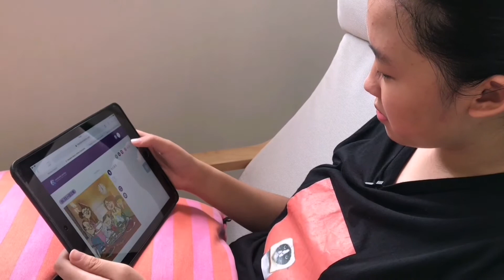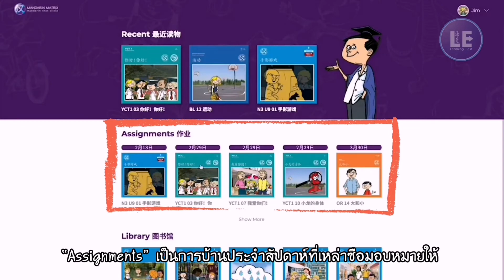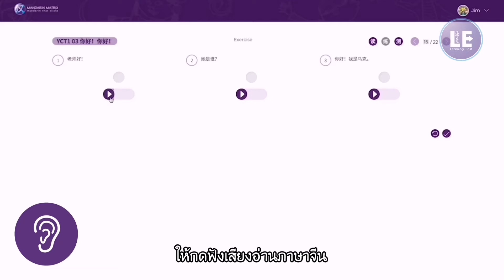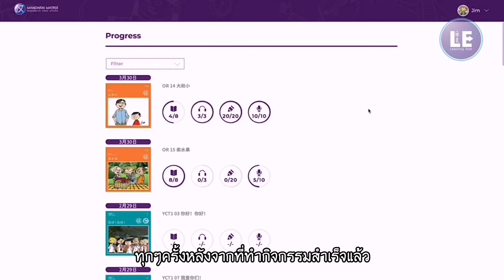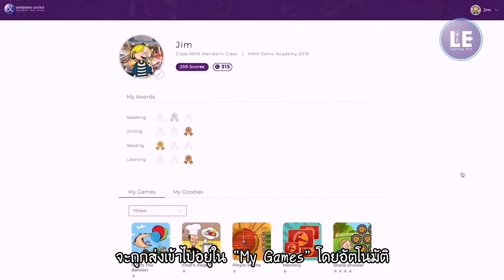เรียนภาษาจีนครบจบใน "แมนดาริน เมทริกซ์" (Mandarin Matrix)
"แมนดาริน เมทริกซ์" สื่อเสริมทักษะภาษาจีนออนไลน์ที่ได้รับการยอมรับจากทั่วโลกพัฒนา 4 ทักษะภาษาจีนกลางครบจบในที่เดียว  เพียงวันละ 10-15 นาทีก็เก่งภาษาจีนได้ ใช้งานง่ายผ่านระบบอินเตอร์เน็ต ไม่ต้องดาวน์โหลดแอพพลิเคชั่นให้ยุ่งยาก

สนใจสมัครสมาชิกหรือสอบถามข้อมูลเพิ่มเติม
Line@: @learningeast

ติดตามวีดีโอสอนภาษาจีนเด็ก ได้ทาง
youtube - Learning East Chinese Education Centre
และข้อมูลภาษาจีนสำหรับเด็ก
หรือดูรายละเอียดสื่อแมนดาริน เมทริกซ์ได้ที่